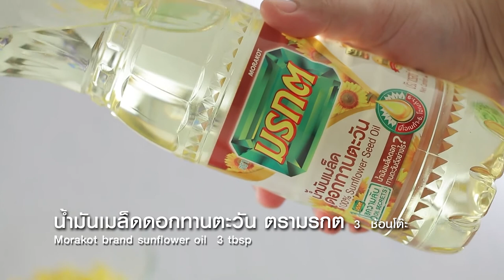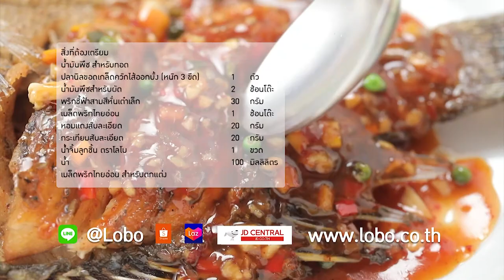กินได้ก็กิน (ทำกินเอง) สันคอหมูย่างข้าวเหนียวนึงอัญชัญ/สันคอหมูนึ่งน้ำจิ้มข้าวมันไก่ l EP.217 [1/3]